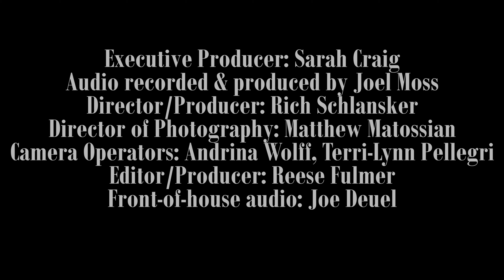Josh Ritter - Our Father's War [Caffè Lena Late Night Sessions]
On March 12, 2020, the opening night of Josh Ritter's Book of Gold Thrown Open tour, presented by Caffè Lena at Bethesda Episcopal Church in Saratoga Springs NY, was cancelled due to concerns over the COVID-19 virus. The tour, which was intended to allow Josh to explore his most intimate narrative songs in historic spaces around the country, never happened. This Late Night Session video stands as a tribute to each special gathering along that route that never happened, and a gift to everyone who had planned to be a part of this tour. Caffè Lena is proud to present Josh Ritter's new song "Our Father's War", and to stand behind its powerful and important message.

Filmed in stunning 4k footage by our production partners at Electric City Pictures and Diamond Grade Media the Caffè Lena Late Night Sessions show a new side of America's oldest continuously operating coffeehouse. These live recordings are done after the audience has gone home, when candles are lit and some of the old magic is drawn out of Lena's historic listening room.

Late Night production crew:
Executive Producer: Sarah Craig
Music recorded and produced by: Joel Moss
Director/Producer: Rich Schlansker
Director of Photography: Matthew Matossian @mgmatossian @diamondgrademedia
Editor/Producer: Reese Fulmer
Camera Operators: Andrina Wolff @andrinawolff, Terri-Lynn Pellegri
Front-of-house Audio: Joe Deuel

Caffè Lena offers extraordinary music in an intimate venue steeped in history. It has been in continuous operation longer than any other folk club in the USA. First opened in 1960 in Saratoga Springs NY, the Caffè's early years were entwined with the social movements of that era. Emerging artists such as Bob Dylan, The Freedom Singers, Arlo Guthrie, Emmylou Harris and Don McLean took their turn on the stage, alongside esteemed veterans such as Clarence Ashley, Mississippi John Hurt, Skip James and Pete Seeger. The venue has been called “An American Treasure” by the Library of Congress, and has received recognition from the GRAMMY Foundation for its contribution to American music.